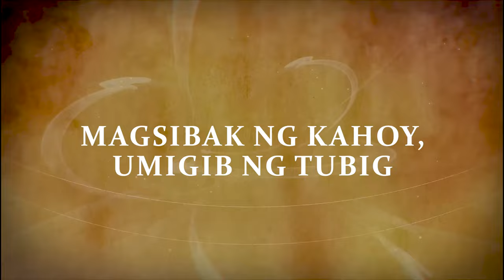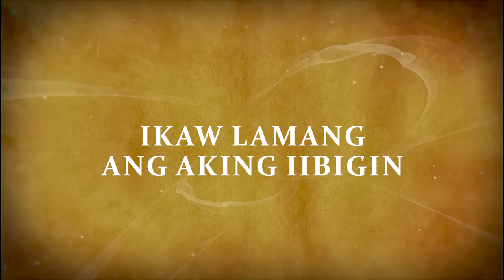Roel Cortez - Dalagang Probinsiyana (Official Lyric Video)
TikTok universalrecph